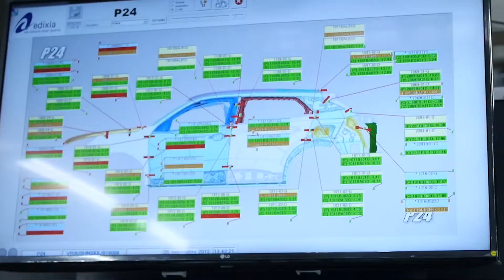NEW 2008 proceso de ensamblado – Peugeot Guatemala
Te invitamos a conocer el increíble proceso para construir nuestra SUV NEW 2008.

➽ Acerca de Peugeot Guatemala

Las reglas fueron hechas para retarnos, para romperse y redefinirse. Este concepto ha sido la fuerza fundamental para construir lo que siempre hemos hecho “poner a las personas como el epicentro de nuestro enfoque”, desde la concepción de nuestro primer vehículo, hasta cada diseño de nuestros carros nuevos y los siguientes carros concepto.

Nunca hemos dejado de reescribir como el futuro se debería ver:
 Donde el piloto permanece como nuestro principal protagonista.
 Donde la libertad es una opción desde que naces.
 Donde el placer de manejar es nuestro latido.

Porque en Peugeot, no somos el tipo de personas que nos regimos por la norma. Nosotros creemos en aprovechar las oportunidades para permanecer continuamente “unbored” (para crear un futuro que no es aburrido).

No es acerca de decir “Ok” es de siempre preguntarnos “¿Qué es lo siguiente?”.
Porque cuando se trata de manejar, siempre estamos persiguiendo la experiencia.